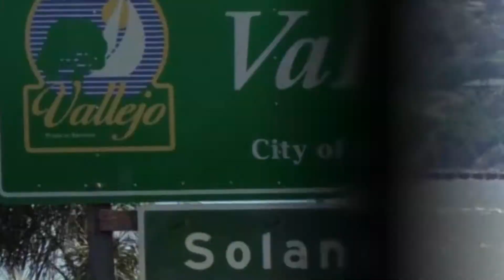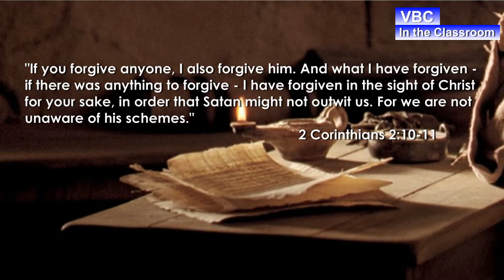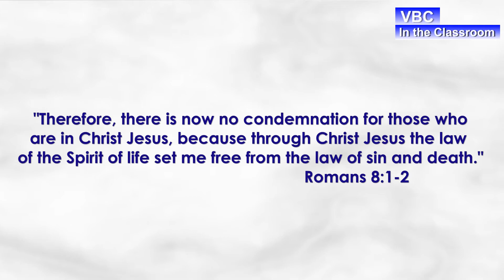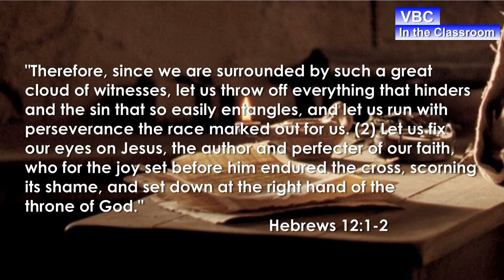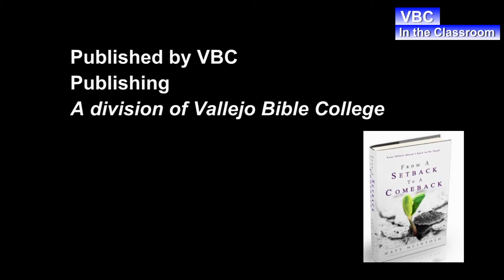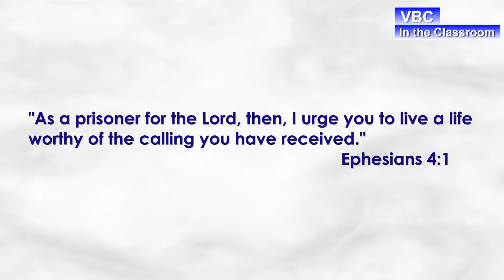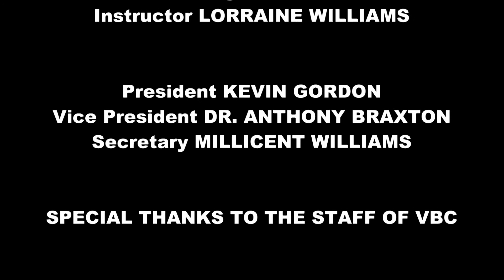In the Classroom | "Forgiveness" Instructor Lorraine Williams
As co-laborers, we are expected to do just what Jesus did, forgive. We are expected to show the same compassion to our offenders as Jesus showed toward His. We must use our spiritual lens to see our offenders need for forgiveness. In this episode Lorraine Williams talks about forgiveness and how it is for you to give away.